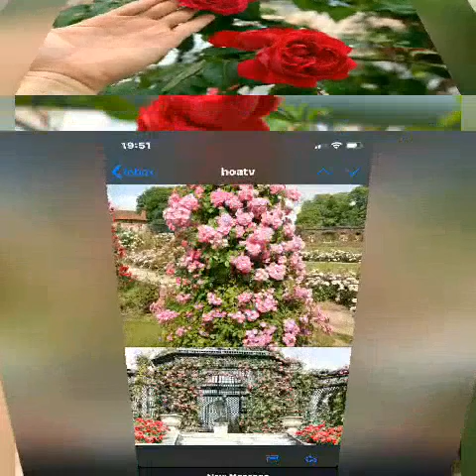Mr Suu, Ma bắt vợ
Mr Sửu học hỏi kinh nghiệm, mr suu hoc hoi kinh nghiem